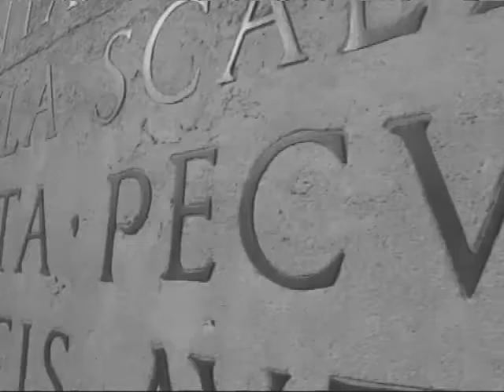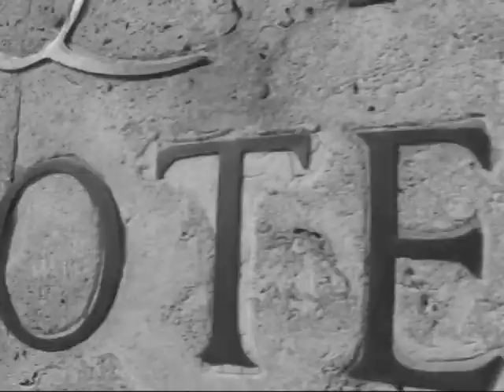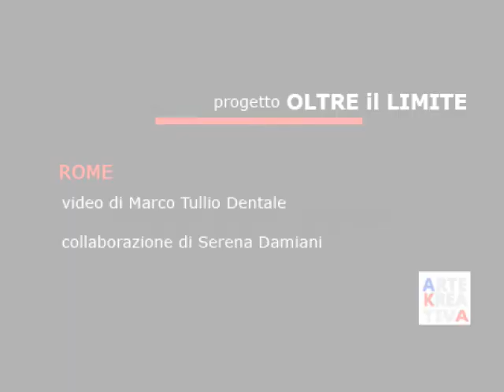❯❯ 𝗜𝗣𝗘𝗥 | Marco Tullio Dentale "Rome"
C’è un limite oltre il quale tutto cambia.
C’è un limite oltre il quale sei dentro o sei fuori.
C’è un limite dove tutto diventa periferia. Periferia urbana. Periferia sociale. Periferia culturale.
E c’è un punto di vista. Guardare alla periferia. Guardare dalla periferia.

Venticinque storie scritte, narrate, interpretate, giocando sul filo della realtà e dell’ironia.